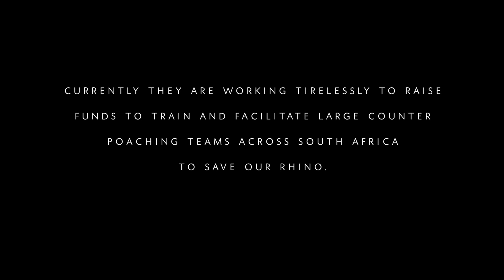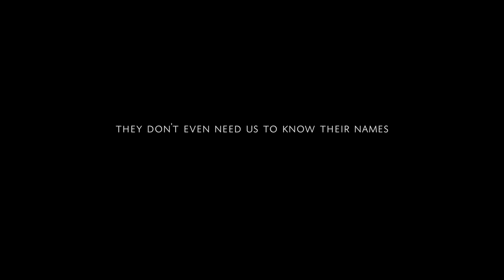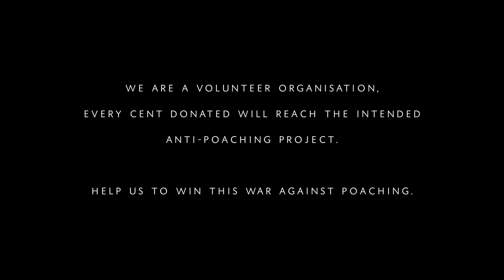From the Frontline: Saving our Rhino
This film was made in support of the SANParks Honorary Rangers. This is a volunteer organisation working alongside SANParks (South Africa National Parks) to support conservation efforts in South Africa's national parks.

Currently they are working tirelessly to raise funds to train and facilitate large counter poaching teams across South Africa to save our rhino.

Help us win the war against poaching, make a donation and share this film. Every cent donated will reach the intended anti-poaching project.

Please SHARE this film